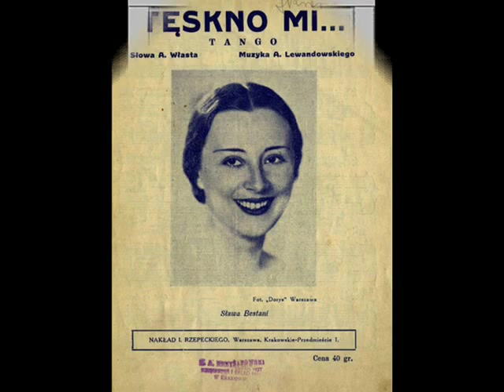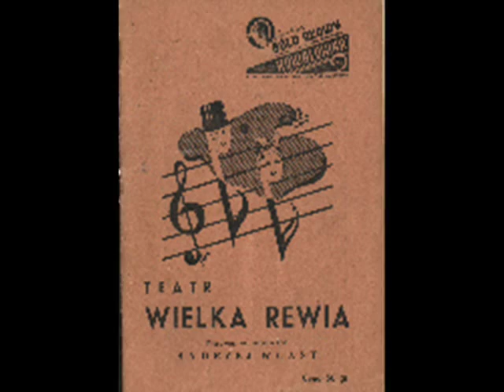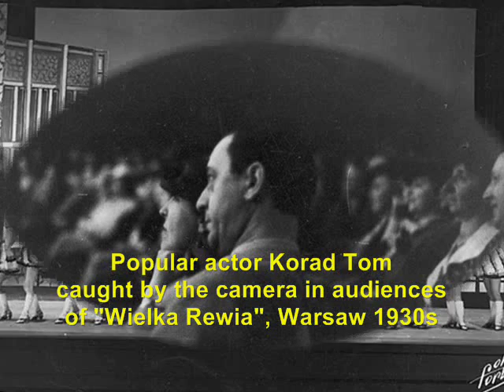Polish tango: Henryk Gold Orch. - Tęskno mi (I'm Longing) 1934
Henryk Gold & Ork. Columbia, Refren  śpiewa Janusz Popławski - Tęskno mi... (I'm Longing) Tango z teatru „Wielka Rewia" [Tango from theatre „Great Revue"] Muz.: Zygmunt Lewandowski, Tekst: Andrzej Włast, Columbia 1934 (Poland)

NOTE: After the fall in 1932 of the most popular revue-theatre of prewar Warsaw, Morskie Oko, its ex-director Andrzej Włast -- who was also the most prolific lyricist in prewar Poland - never gave up idea of running the huge Parisian-style revue theatre in Poland. Therefore, in years 1933-34 he gave shows in the enormous hall of the Warsaw hippodrome in Karowa Street 17,  which had been adapted for purposes of the elegant music-theatre. The scene was called successively Rex, the Alhambra and the United Operetta yet none of those initiatives did have a long life. Finally, a big success came in 1934 as theatre "Wielka Rewia" (Great Revue) which continued performances almost until the outbreak of the Second World War. During the war, the building was burnt and never reconstructed.

Henryk GOLD was one of the most prominent figures in pop-music scene of prewar Poland. A perfectly educated violinist (his teacher in Warsaw Conservatory was the world-famous Polish violin virtuose, Stanisław Barcewicz) Henryk Gold belonged to the multigenerational Melodyst family of musicians in Warsaw  (composer and bandleader Arthur Gold was his brother, famous Jerzy Petersburski and another popular bandleader Fred Melodyst were his cousins). In 1920/30s, Henryk Gold run his own band called Henry's Band or Henryk Gold and His Jazz Symphony and  later more simply: the Henryk Gold's Orchestra, which performed in the most trendy night-bar in Warsaw "Adria" (he performed there ex-aequo with his brother's Gold & Petersburski Orchestra). In early 1930s he also led the in-house orchestras for Columbia/ Odeon/ Parlophon -- the most powerful record syndicate in Warsaw. After closedown of the Polish branch of Columbia, he transferred to Syrena Electro as director of its studio-orchestra. Gold wrote hundreds of shimmies, foxtrots and tangoes, among which tango "Gdzie twoje serce" (Where Is Your Heart) belongs to the evergreens.
Henryk Gold's orkiestra was relegated at the World Exhibition in New York in April 1939, to play in the Polish pavillion. Shortly after the Orchestra's return to Poland, the Second World War broke out. Henryk Gold was mobilised and after the collapse of  Polish defence, he left Warsaw for Lwów, where he was captured under the Soviet ocupation. He survived as bandleader of the orchestra which was oficially regiustered and toured in the Soviet Union (he led it ex-aequo with his cousin, Jerzy Petersburski). The Sikorski-Maiski Pact in 1942, enabled most of  the Poles, who were imprisoned by the Soviets in the Soviet Union after the Red Army's attack on Poland in September 1939 - to leave the "bolshevik paradise" and join the Polish Emigree Army, being formed in Persia by general Władysław Anders. As Polish officers, Henryk Gold and Jerzy Petersburski joined the newly formed Henryk Wars' Orchestra, with which they went through the whole trail of fire of the Polish Army in Exile: from Persia, via Middle East to Italy, where in 1946 they were demobilised. Henryk Gold decided not to come back to the communist-captured Poland and he travelled to Great Britain, Tel Aviv, Paris, Brasil to finally settle in the US in 1953, where he led several popular dance combos. He died in 1977 in New York.